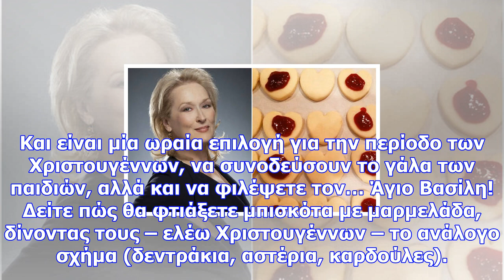Φτιάξτε τα αγαπημένα μπισκότα με μαρμελάδα, της meryl streep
Newsbomb Η Meryl Streep έχει αδυναμία σε αυτά τα μπισκότα. Φτιάξτε τα και θα καταλάβετε το λόγο. Είν...